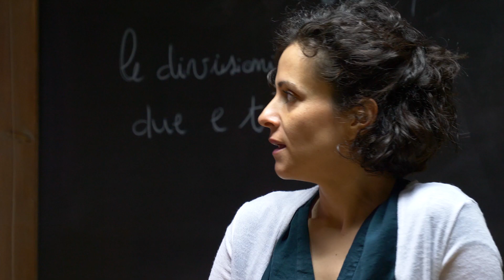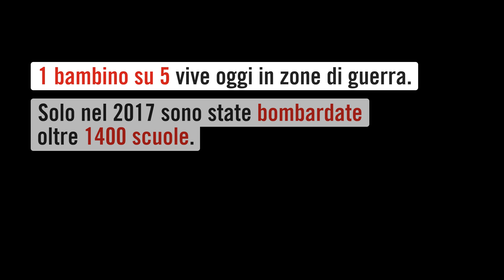Save the Children - Tutti Giù per terra - Maxxi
Sei un bambino. Sei a scuola. La maestra ti ha chiesto di fare un disegno a tema e il tema è "il mondo dei sogni" e ti ha suggerito di chiudere gli occhi e iniziare a immaginarlo, il mondo dei sogni. Mentre cerchi la concentrazione però in lontananza inizi a sentire un rumore: aerei che si avvicinano. Sono sempre di più, il rumore è sempre più forte, l'immaginazione diventa paura, la maestra ora ti urla di rifugiarti sotto il banco, con le mani sulla testa. Poi c'è un rumore nuovo, una bomba che esplode, poi un'altra, la terra che trema, e ora ti dicono di correre, di scappare fuori. La tua scuola tra poco non c'è più. Tutti giù per terra, una vera e propria esperienza immersiva, permette ai partecipanti di essere trasportati in un paese di guerra, uno dei tanti, e attraverso una performance teatrale ad alto impatto emotivo di vivere in prima persona cosa significa essere un bambino in un'area di conflitto. La performance, visitabile (anzi: vivibile) fino al 19 maggio al Museo nazionale delle arti del XXI secolo a Roma, fa parte delle celebrazioni di Save the Children, l'organizzazione non governativa che da cento anni in tutto il mondo si occupa dei diritti dei minori.